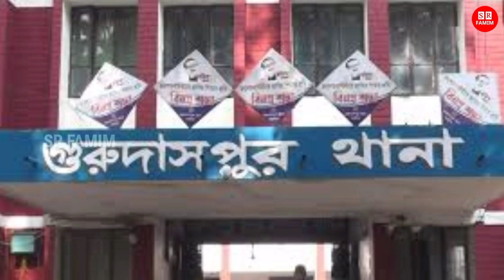ট্রেন ধরতে গিয়ে! বাইক উল্টে বাবা ছেলে প্রাণ হারালো! থামছে না মায়ের কান্না